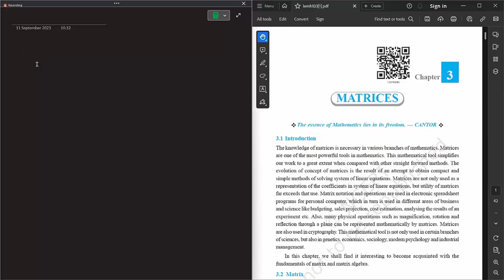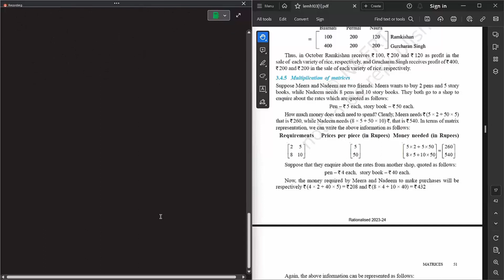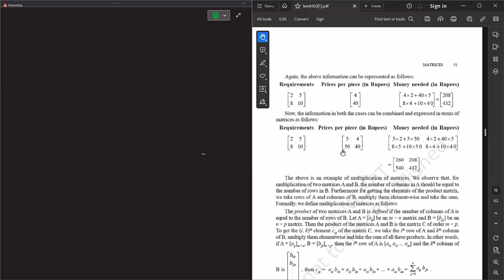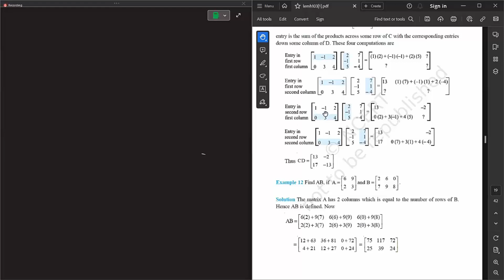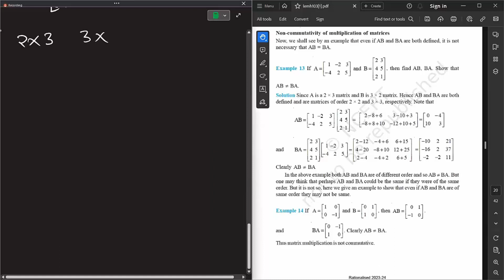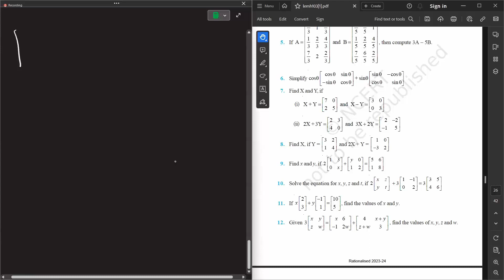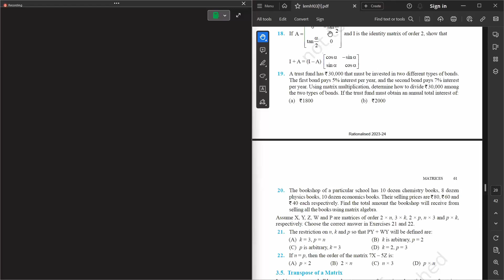Matrices Part2 | JEE | NCERT Solution | Mathematics XII | Himanshu Saraswat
Welcome to the ultimate NCERT solutions playlist by IIT and AIIMS students! 📚
by: Himanshu Saraswat
This playlist is designed to provide in-depth understanding and comprehensive solutions for NCERT topics. Our expert students from IIT and AIIMS explain concepts clearly and provide step-by-step solutions to help you excel in your exams.

Expert Guidance: Learn from top IIT and AIIMS achievers.
Comprehensive Coverage: No gaps in your understanding.
Step-by-Step Solutions: Easy-to-follow for better retention.
Free Access: High-quality education for all.

Playlist Highlights -:

Detailed key concept explanations.
Step-by-step NCERT solutions.
Tips and tricks for efficient problem-solving.
Insights on tackling complex topics.
Join us and ace your exams with confidence. 🚀

Explore SATHEE for Exam Preparation:
✅ JEE Mains Preparation NEET Preparation SSC Exam Preparation Banking Exam Preparation CLAT Preparation

Start your preparation today and achieve your dream career! SATHEE JEEPreparation NEETPreparation SSCExams BankingExams CLATPreparation CUETPreparation FreeLearning IITk EducationForAll"